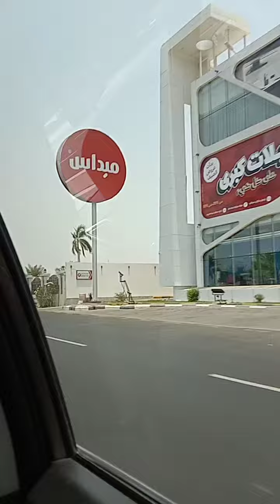💞❤️ SLs for MY WH# Tamsak Lang sapat Na 💙💞